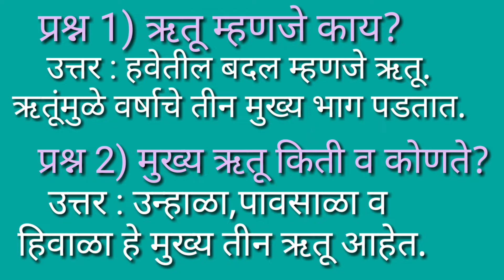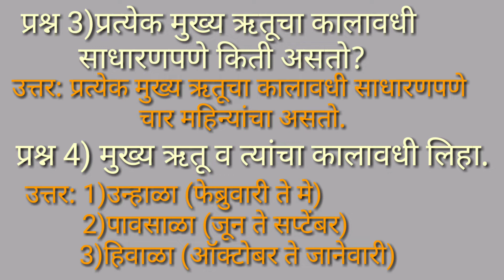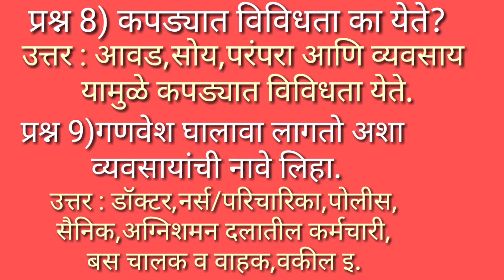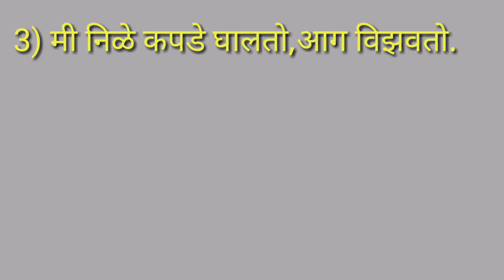इयत्ता : तिसरी विषय: प.अभ्यास घटक: आपले कपडे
संबंधित घटक पक्का होण्यासाठी हा व्हिडीओ एकदा पहाच..
व्हिडिओ निर्मिती: महेश शिंदे सर